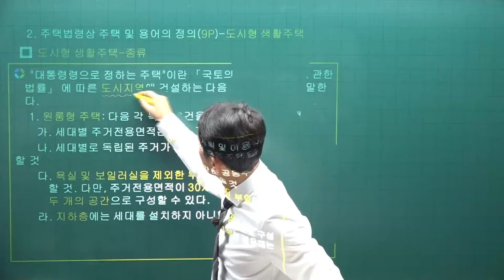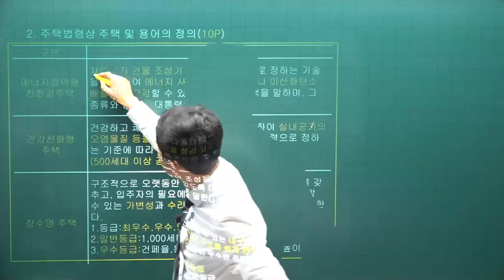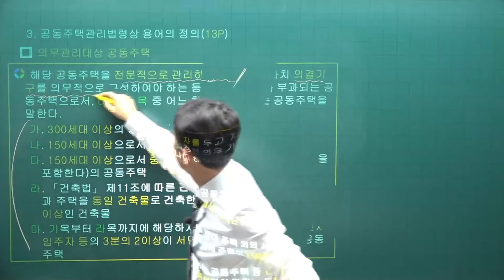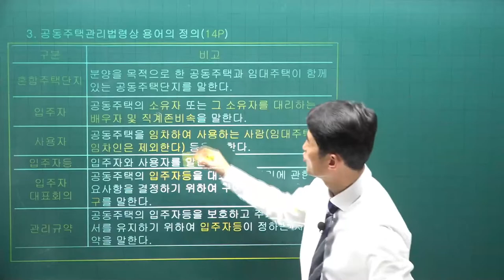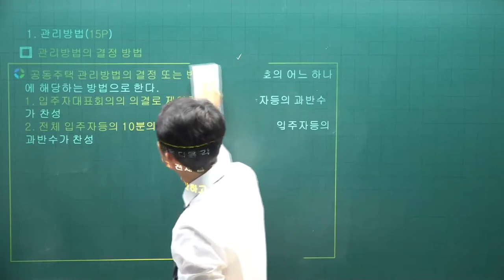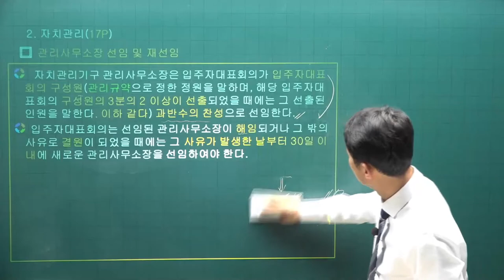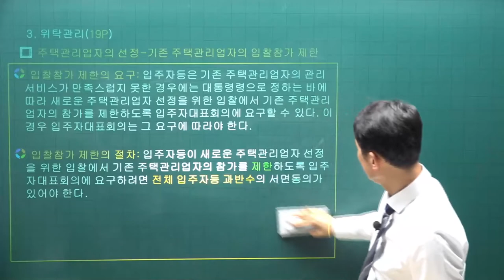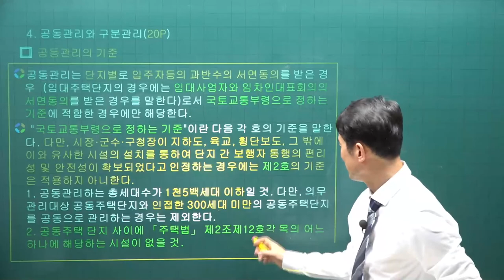[주전무] 2022년 주택관리사 관리실무 기본이론 2강